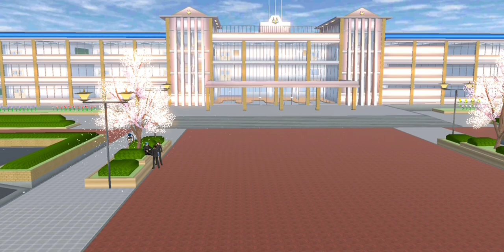Sad story | Sakura School Simulator Short film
🍒 Follow Tae Tae Gamer